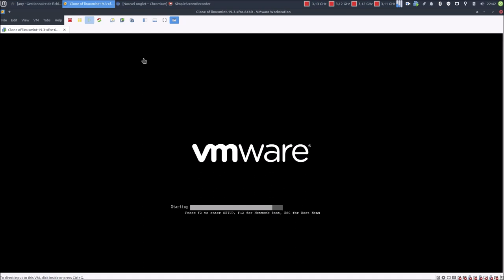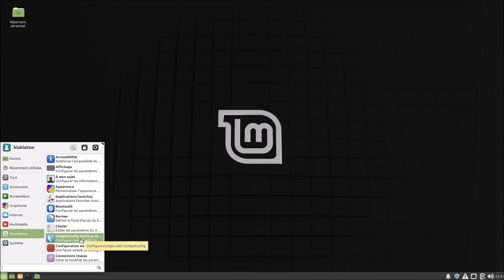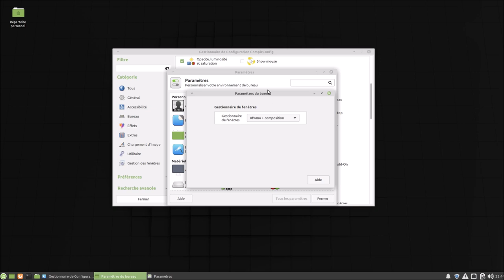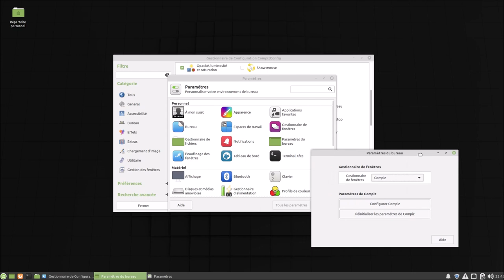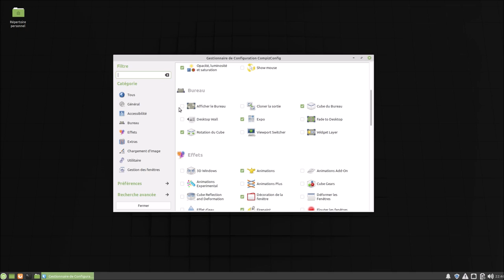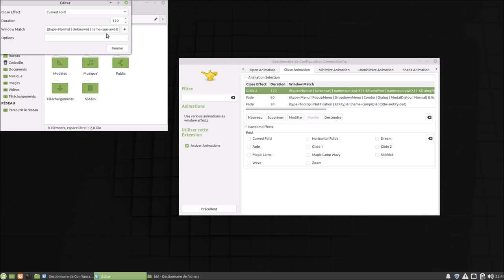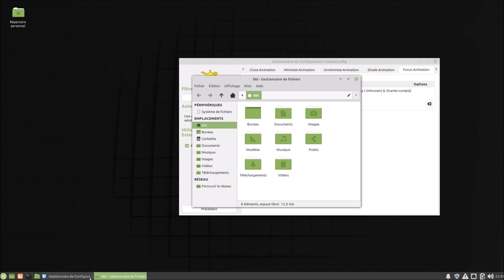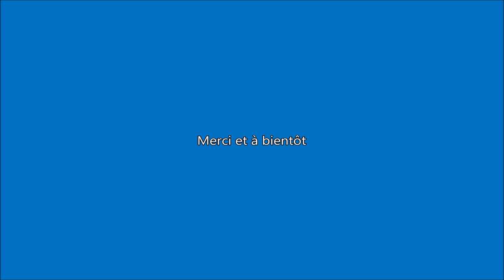👉 Compiz Mint va pas ⁉ Mais si 👊💪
Merci, et à bientôt ailleurs 🤙